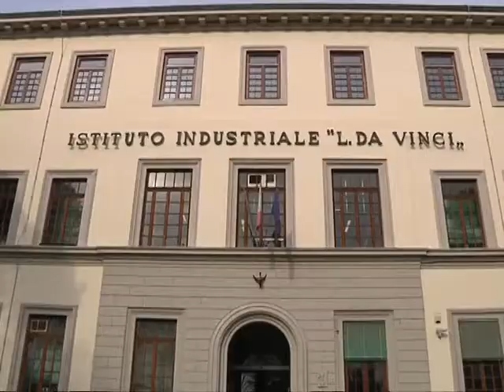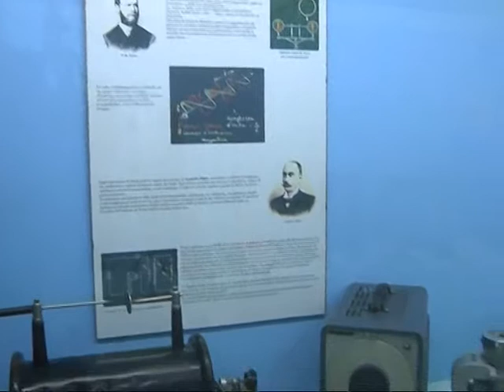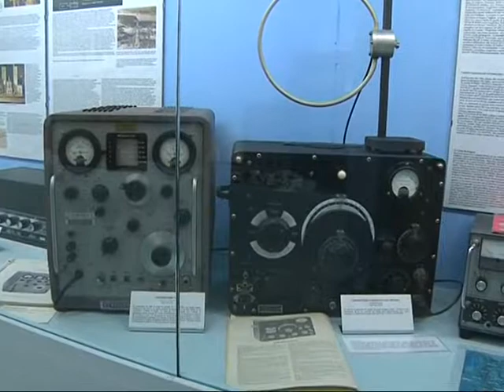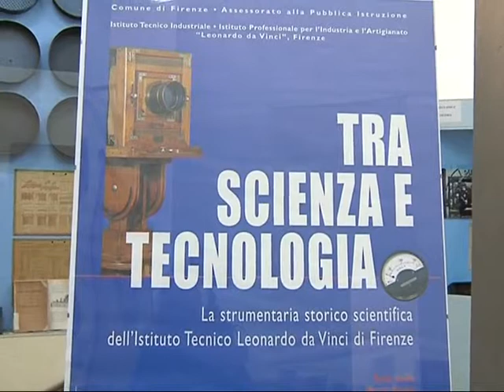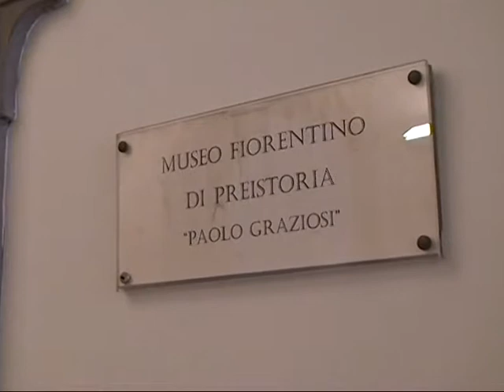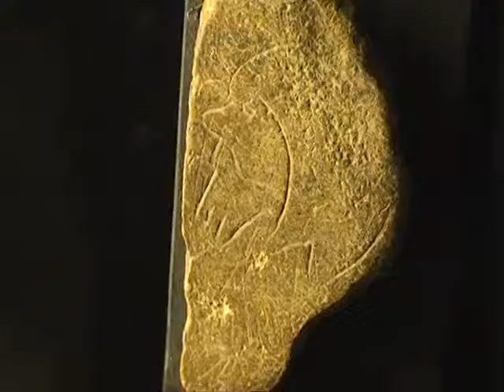SPECIALE PIANETA GALILEO 2012 (3/3)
- "Il bosone di Higgs" (2/2) - Guido Tonelli, Coordinatore CMS Cern di Ginevra
- "Una scuola in mostra" - Rossella Grassi, Docente di Chimica, I.T.I.S. L. Da Vinci di Firenze
- "Alle origini dell'uomo" - Fabio Martini, Museo fiorentino di preistoria Paolo Graziosi